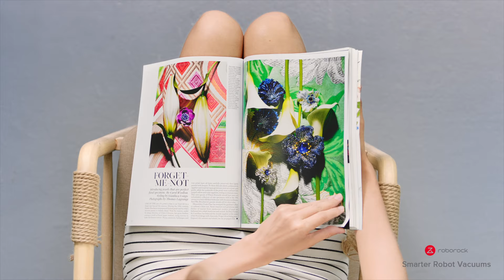Roborock S6 | Flüsterleise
Während du ganz entspannt deine Lieblingsserien schaust, kümmert sich der Roborock S6 um die Reinigung. Er ist dabei auch noch so leise, er stört dich gar nicht! Der Roborock S6 ist der perfekte Helfer für Zuhause - egal ob am Tag oder in der Nacht.